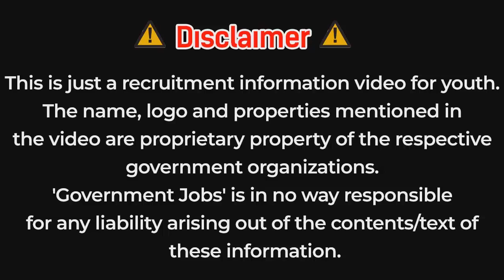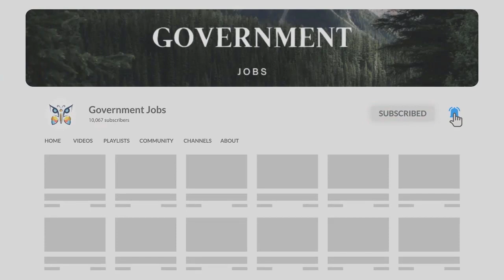आरोग्य विभाग भरती 2022 | Arogya Vibhag Bharti Latest Update | Arogya Vibhag Bharti 2022 News 🙏✌